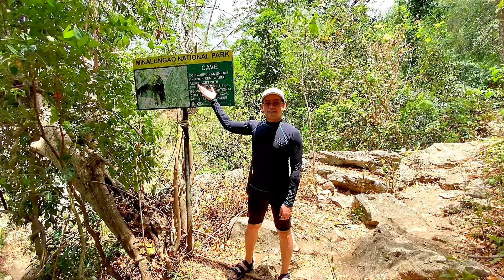Minalungao National Park: The Best Summer Destination in Nueva Ecija, Philippines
After a few years of its closure due to the COVID-19 pandemic, the most visited tourist spot in the province of Nueva Ecija has finally reopened! Minalungao National Park houses one of the most beautiful rivers in the country. This very relaxing and pet-friendly travel destination is located in Sitio Minalungao, Barangay Pias, General Tinio, Nueva Ecija, Philippines. The different activities to enjoy there include caving/spelunking, kayaking, ziplining, swimming, cliff diving, bamboo rafting, trekking and many more!
Currently, the entrance fee is 150 Pesos.
Zipline fee: 100 Pesos (one-way)
Bamboo Raft fee: 1,100 to 1,200 Pesos (4 hours good for 8-10 persons).

Nueva Ecija Tourism cover photos courtesy of: Nueva Ecija Provincial Tourism Office